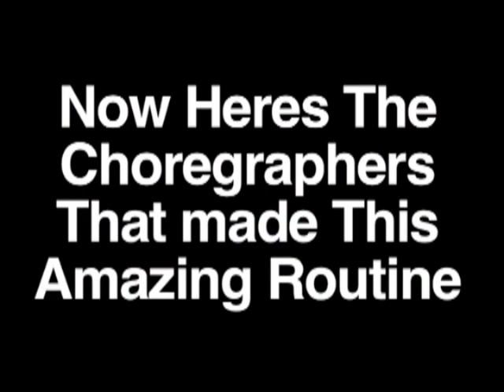"Gucci Swag" By Christhan - Hip Hop Dance - By Ferly & Tayao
(Filmed on a Flip Mino)

-Bradly